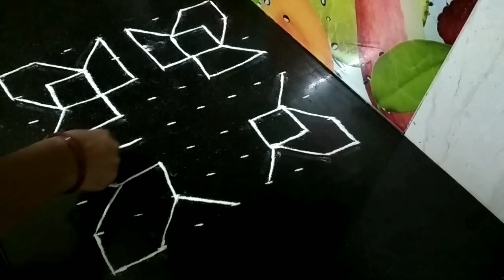आसानी से बनाये बिंदी(dots) वाली रंगोली